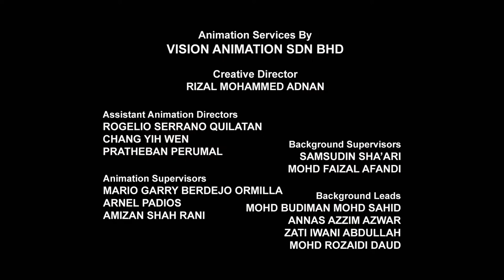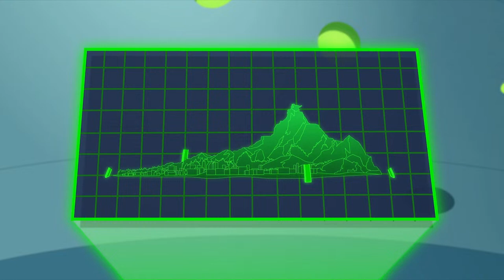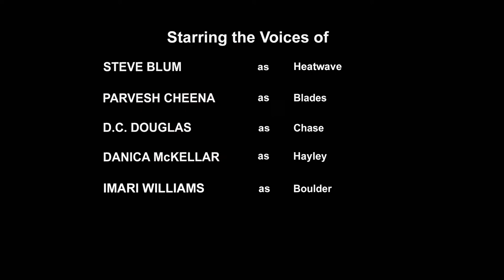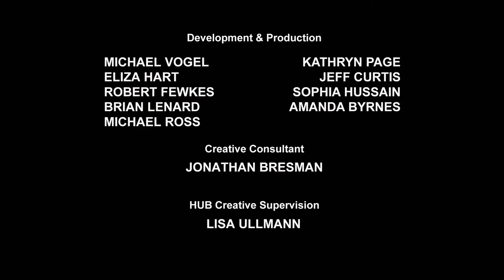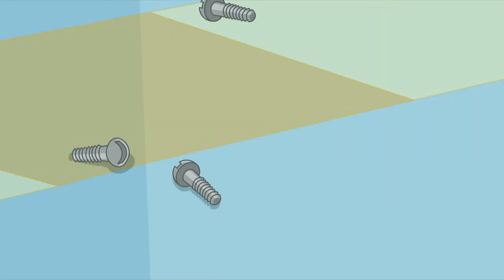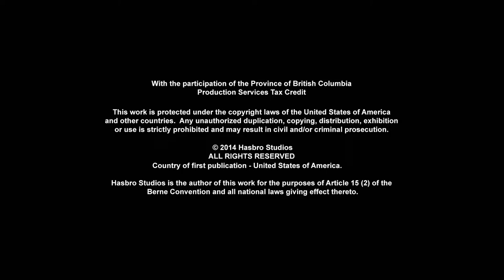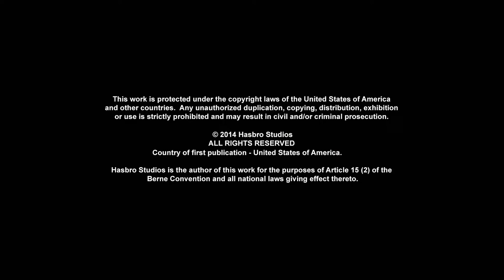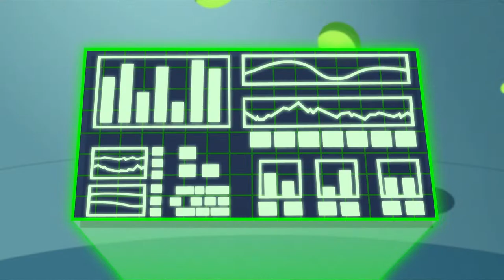Transformers: Rescue Bots 🔴 FULL Episodes LIVE 24/7 | Transformers TV